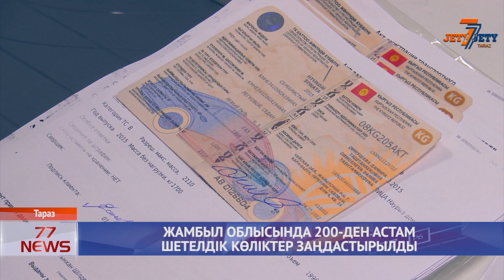ЖАМБЫЛ ОБЛЫСЫНДА 200 ДЕН АСТАМ ШЕТЕЛДІК КӨЛІКТЕР ЗАҢДАСТЫРЫЛДЫ